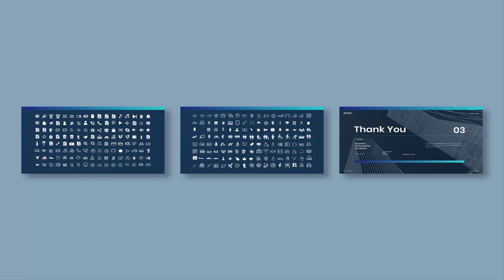Amori Business PowerPoint | Template PSD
This Presentation Template can be used for any variety of purposes, such as: Creative Agency, Company Profile, Corporate and Business, Portfolio, Photography, Pitch Deck, Startup, and also can be used for Personal Portfolio.